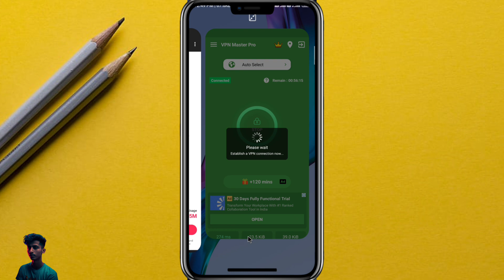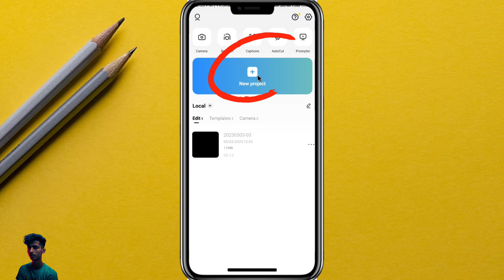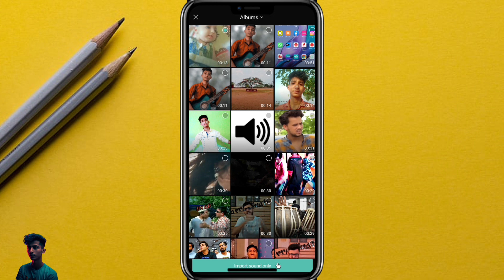Jara mukhda dikha do reels editing || Instagram trending reels editing || Capcut video editing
jara mukhda dikha do
jara mukhda dikha do edit
zara mukhra dikha do reels
zara mukhra dikha do reels editing
zara mukhda dikha do reels editing
jara mukhra dikha do capcut template
zara mukhra dikha do video editing
zara mukhra dikha do reels kaise banaye
trending reels editing
trending reels
jara mukhda dikha do video editing
jara mukhda dikha do reels
jara mukhda dikha do trending reels
ye parda hata do jara mukhda dikha do instagram reels
parda hata do video editing
jara mukhda dikha do capcut edit
parda hata do tiktok trending video editing tutorial
zra mukhra dikha do video editing
reels editing

Jara Mukhda Dikha Do Reels Editing | Instagram Trending Reels Editing | JUST ONE CLICK 🔥

TOPICS COVER :-
capcut video editing jara mukhda dikha...
jara mukhda dikha do video editing capc...
instagram reel music
jara mukhda dikha do capcut
jara mukhda dikha do capcut template
jara mukhda dikha do capcut template k...
jara mukhda dikha do template capcut
jara mukhda dikha do video editor

jara mukhda dikha do video editing aligh...
reels new trending tutorial
karegi tu phone baby reels
sidhu moose wala when i am gone reels
karegi tu phone baby reels editing
jass viral reels editing
When i am gone baby sidhu moose wala Reels editing
copy share viral reel, how to do copy share trend on android, how to make copy share edit on capcut, copy share reel tutorial, copy share reel, copy share trending reel edit,